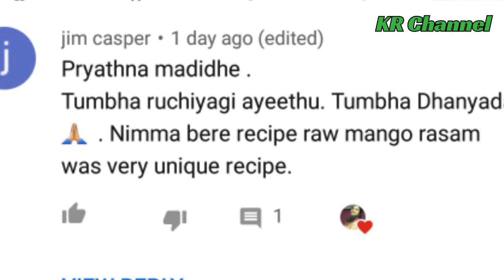ಈ ಟಿಪ್ಸ್ ನೊಂದಿಗೆ ಈರುಳ್ಳಿ ಪಕೋಡ ಮಾಡಿ ನೋಡಿ same ಹೋಟೆಲ್ ತರನೆ ಕ್ರಿಸ್ಪಿ ಪಕೋಡ ಬರುತ್ತೆ/Crispy Onion Pakoda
published
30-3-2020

onion pakoda ಈ ರೀತಿ ಮಾಡಿ ನೋಡಿ same ಹೋಟೆಲ್ ತರನೆ ಬರುತ್ತೆ.